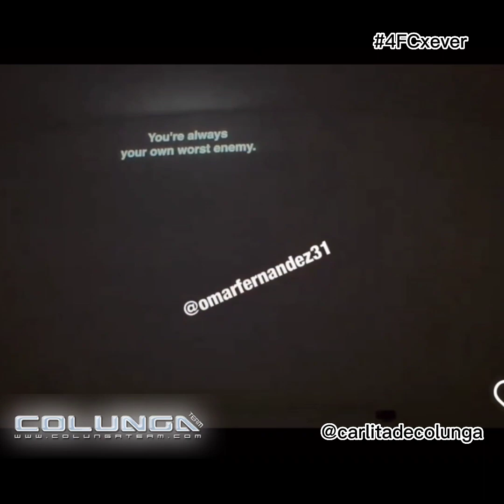El Conde Amor y Honor ... Trailer Oficial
Primer promocionar de ElCondeAmoryHonir el siguiente Proyecto de nuestro FernandoColunga para Telemundo .
Presentado hoy en Upfront de Telemundo en Miami

Esperando Fecha de Estreno... gracias al video de OmarFernandez